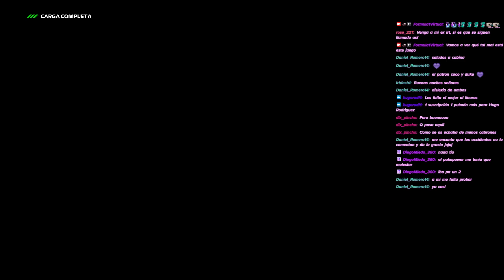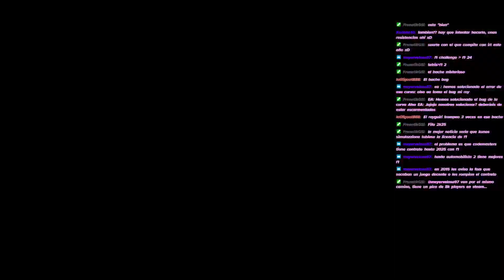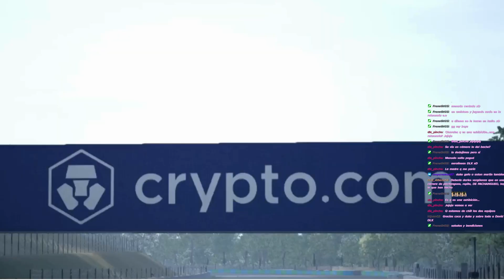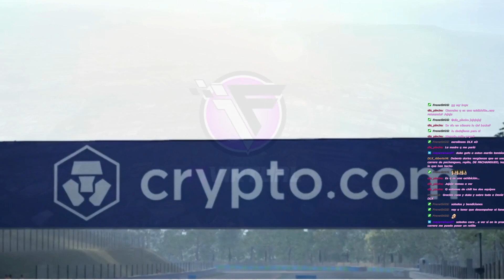🏆 DOJO LINARES F1 vs DELUXE SPORTS 🏆|FORMULA1| EXIBICION|🏆GP BARCELONA🏆